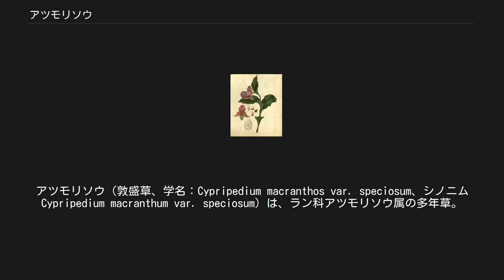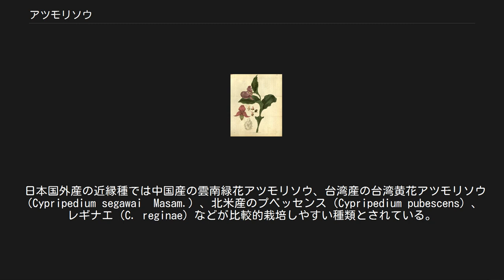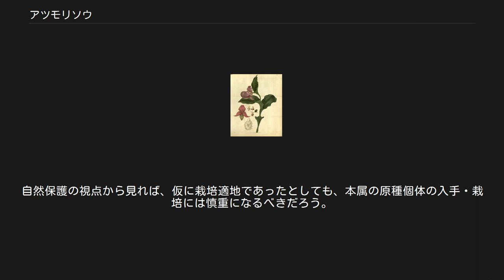アツモリソウ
アツモリソウ（敦盛草、学名：Cypripedium macranthos var. speciosum、シノニムCypripedium macranthum var. speciosum）は、ラン科アツモリソウ属の多年草。
 花は3 - 4cm程の袋状で、赤紫色。
茎の頂上に通常1花、まれに2花つける。
全体の高さ30 - 50cm、葉は3 - 5枚が互生する。
冬は落葉する。
北海道から本州に分布する。
寒冷地を好み、北へ行くほど低山でも見られるようになる。
草原、明るい疎林に生育する。
本種全体としてはベラルーシ東部から温暖な東アジアに分布。
和名は、袋状の唇弁を持つ花の姿を、平敦盛の背負った母衣（ほろ）に見立ててつけられている。
また、この命名は熊谷直実の名を擬えた同属のクマガイソウと対をなしている。
 栽培目的で乱獲されることが多いラン科の中でも、最も激しく乱獲、盗掘される種類である。
そのため、「絶滅のおそれのある野生動植物の種の保存に関する法律」（平成四年六月五日法律第七十五号）にもとづき、1997年に「特定国内希少野生動植物種」に指定されるに至った。
現在では環境大臣の許可をうけた場合などの例外を除き、採集等は原則禁止である。
違反した場合、一年以下の懲役又は百万円以下の罰金に処せられる。
 ちなみに「特定国内希少動植物種」を栽培することは禁止されていない。
販売・購入についても、国内希少動植物種は原則譲渡禁止だが、特定国内希少動植物種の場合は無菌播種などによって人工的に増殖された個体は、環境大臣及び農林水産大臣への届け出をした者であれば販売、頒布等の業（特定事業）をおこなうことができる。
また、譲受け等をする者（法人である場合にはその代表者）は届出業者に住所氏名を提示し、書類記録を提出してもらえば譲受け等をすることができる。
 近年までアツモリソウ類の無菌播種はきわめて困難とされていたが、培養に必要な特殊条件（培地の無機塩濃度の減量、暗所培養、種子および苗の低温処理、未熟種子の利用または長時間の洗浄処理、種類によっては微量の植物ホルモンの添加、等々）が解明され、現在は大量の苗を生産することが可能になっている。
一部の業者は園芸的にすぐれた個体同士の交配育種も進めており、今後は園芸植物としての発展が期待される。
 ただし北方寒冷地の植物であるため、暖地での栽培は20℃程度以上に気温が上昇しないよう栽培に適する温度を維持する必要がありきわめて困難である。
 なお、人工増殖によって標準個体の価値は相対的に下がり続けているにもかかわらず、国産アツモリソウの盗掘は続いている。
草原の管理放棄による植生遷移などが加わり、自然状態では存続が難しい個体数になってしまった自生地も多い。
野生個体群の存続についてはますます楽観できない状況になりつつある。
 日本のアツモリソウの仲間には、ホテイアツモリソウ（布袋敦盛草 C. macranthos var. hotei-atsumorianum Sadovsky）、レブンアツモリソウ（礼文敦盛草 C. marcanthos var. rebunense）、同属のキバナアツモリソウ（黄花敦盛草 C. guttatum Sw. var. yatabeanum (Makino) Pfitzer）があり、いずれも寒冷地を好む。
 日本国外産の近縁種では中国産の雲南緑花アツモリソウ、台湾産の台湾黄花アツモリソウ（Cypripedium segawai　Masam.）、北米産のプベッセンス（Cypripedium pubescens）、レギナエ（C. reginae）などが比較的栽培しやすい種類とされている。
しかしいずれも耐暑性が高いとは言いがたく、関東以南では（普通の栽培家には）長年の栽培維持は難しい。
レギナエのように観賞価値の高い種類は国内での人工繁殖も進められているが、多くの種類ではいまだ野生採集由来の販売個体が主流である。
自然保護の視点から見れば、仮に栽培適地であったとしても、本属の原種個体の入手・栽培には慎重になるべきだろう。